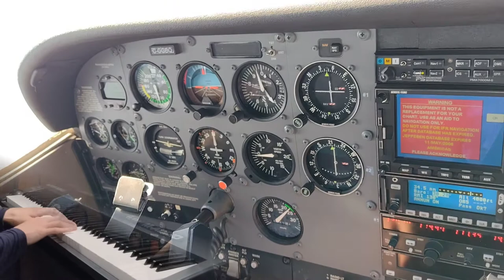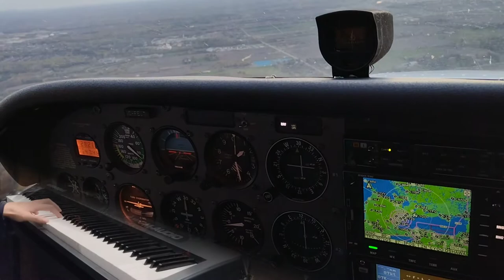Give You My Works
I give you my works; you give me yours back. We are already done.